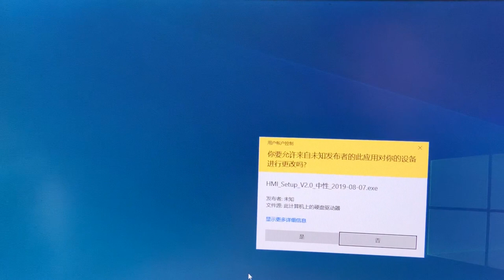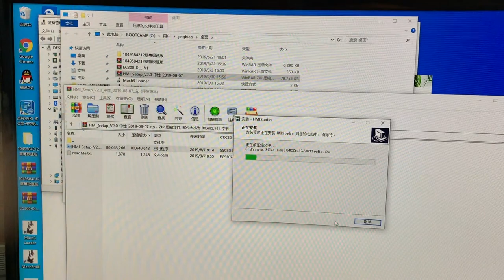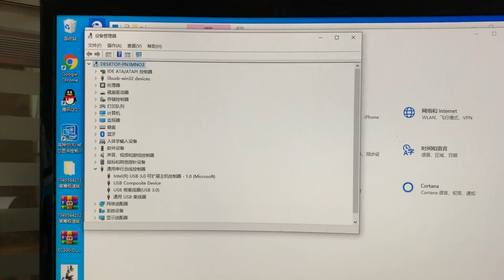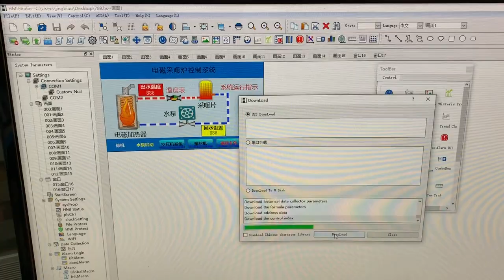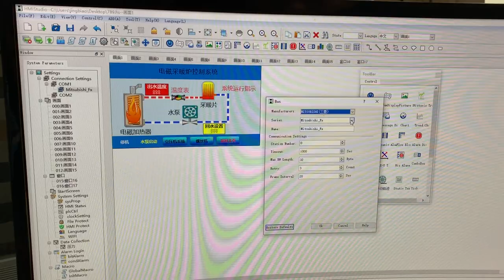LE 043 Human-machine interface touch screen 4.3-inch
Display: 4.3" TFTLCD screen Ethernet: None Operating temperature: 0 ~ 50 ° C
Resolution: 480 × 272 USB port: 1 USB Host2.0 port Storage temperature: -20 ~ 60 ° C
Color: 260,000 Program download method: USB download Ambient humidity: 10 ~ 90% RH (no condensation)
Brightness: 400cd/m2 Serial communication port: COM port RS232/RS485/RS422 Shock resistance: 10-25HZ (XG, Y, Z direction 2G/30 minutes)